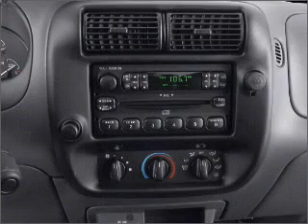2001 Ford Ranger - Winter Haven FL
Year: 2001
Make: Ford
Model: Ranger
Trim: XLT
Engine: 2.3 liter inline 4 cylinder 16 valve
Transmission: 5-Speed Manual
Color: White
Mileage: 179497
Address:
6401 Cypress Gardens Blvd